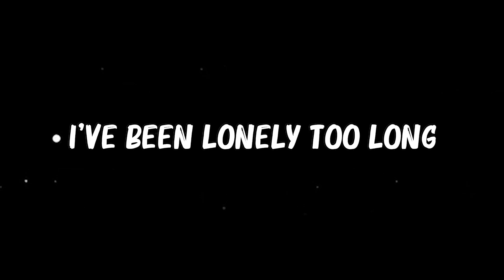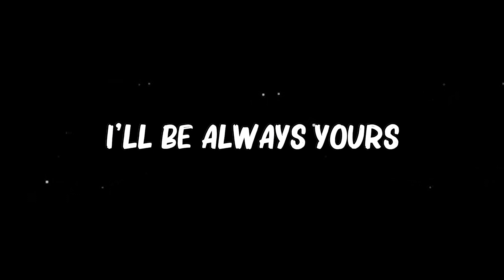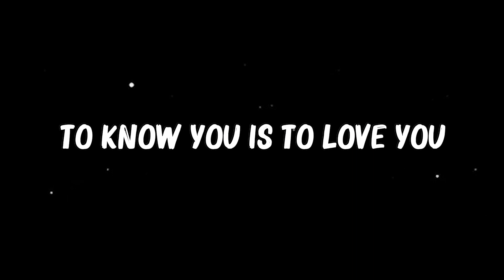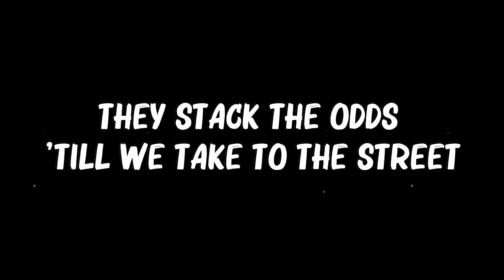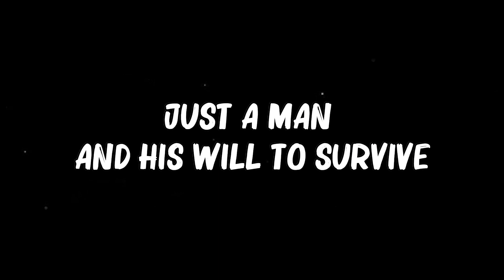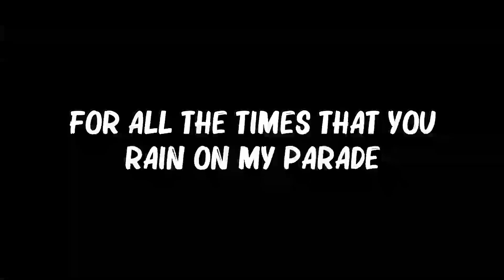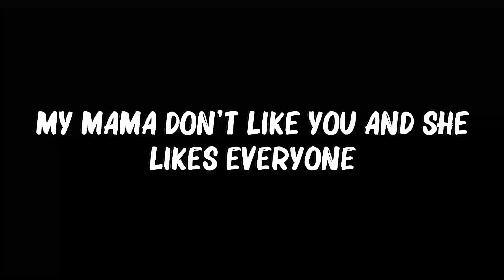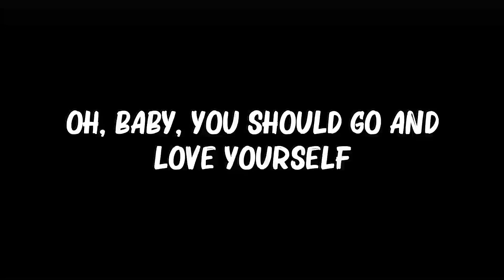Modern Talking - Cheri Cheri Lady (Lyrics) | Survivor,Justin-Bieber,..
👋 Hey guys, welcome to My Chanel!